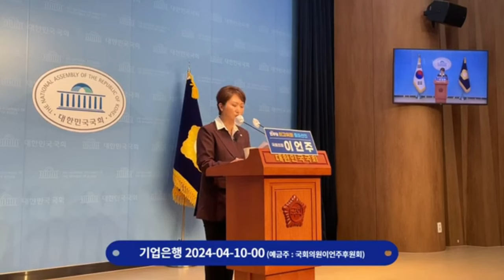"한동훈 정도는 내가 상대" 이언주, 민주당 최고위원 출마 기자회견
서울의소리가 재정에 어려움을 겪고 있습니다. 서울의소리 안정을 위해 정기후원을 호소드립니다. 2008년 '안티 이명박'의 후신 서울의소리는 20여년 동안 어떠한 탄압에도 그 뜻을 굽히지 않으며 행동해 왔습니다. 현재도 '명품뇌물 특종' 후 한남동 '김건희 구속수사 촉구' 농성을 여섯달째 진행하고 있습니다. 앞으로도 한발 앞서가는 취재와 행동으로 보답하겠습니다. 감사합니다.

△ 월요일 오후 3시 :  백은종 양희삼 안진걸의 〈탄핵속으로〉
△ 목요일 오후 4시 :  백은종 정대택의 〈응징의 부활〉